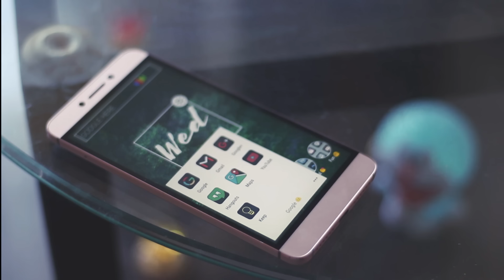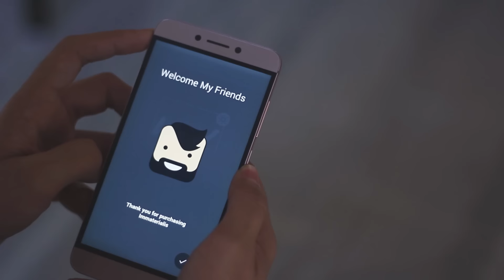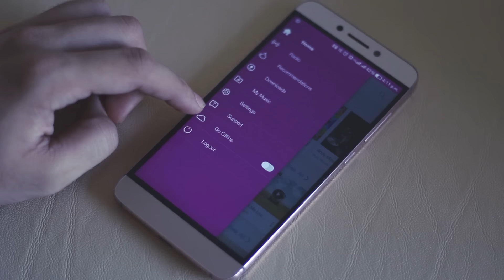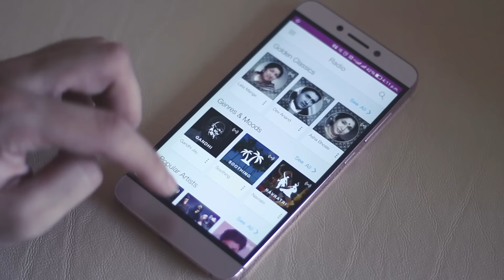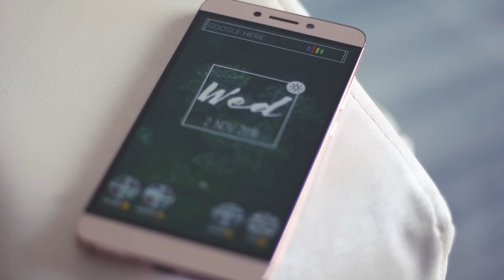What's on my Android! (Apps I use daily)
In this video I'll show you the apps which I use in my Daily Usage.
Click Show More for Apps Links